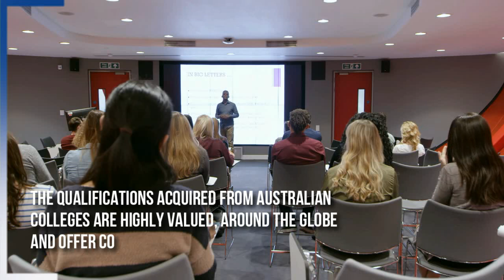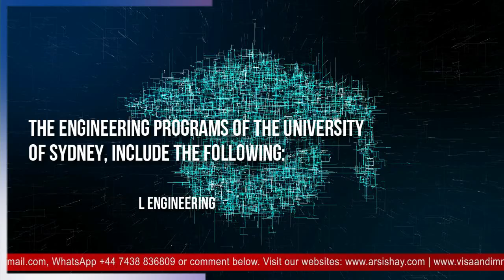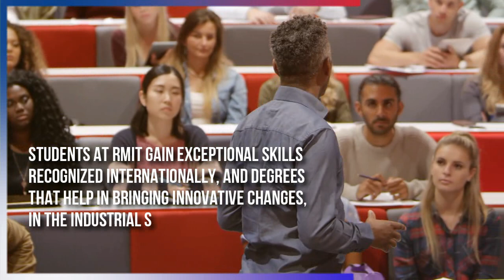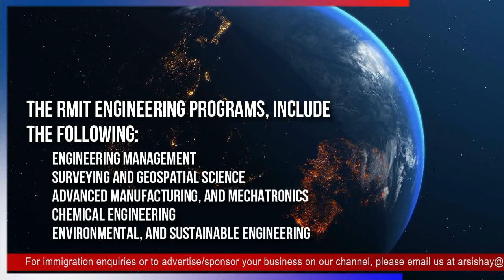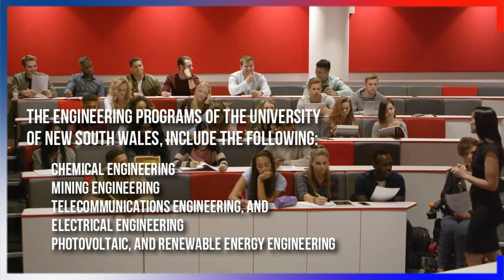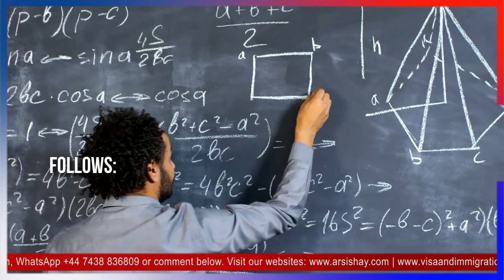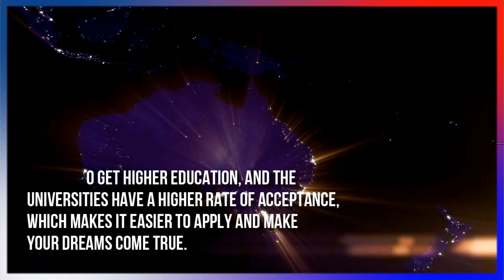TOP AUSTRALIAN UNIVERSITY/COLLEGES FOR INTERNATIONAL STUDENTS 2022 | STUDY IN AUSTRALIA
Australia’s best Engineering colleges with world-class facilities 🔴 Whatsapp Group / Telegram Channel

Our video today discusses the engineering universities for students who want to get higher education in Australia. The video covers all the necessary information about the best universities and the tuition fees to help you in your decisions.

Australia is known to be a preferred destination for world-class education and a good living standard. The country is known to have the most reputable engineering colleges. In today’s video, we have discussed some of the best colleges for Engineering in Australia.

Video Content:

Why Australia is a good choice for Engineering studies?
Top Australian Colleges for Engineering
University of Sydney
Monash University
RMIT University
University of New South Wales
University of Queensland Australia
The cost of studying in Australia

🔴 Whatsapp Group / Telegram Channel ( By joining this Whatsapp Group / Telegram Channel you agree to the T&C in our disclaimer